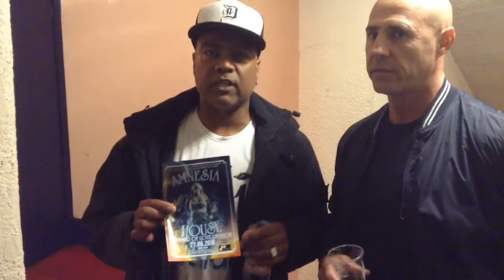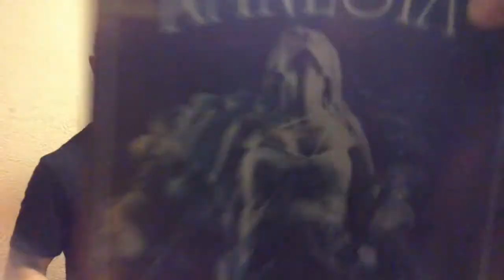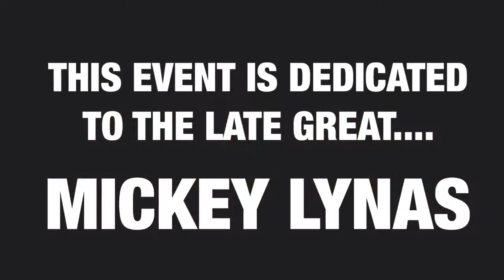RAVEMUSIC 90S - AMNESIA HOUSE LEGENDS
Here we have another hot off the press AMNESIA HOUSE EXCLUSIVE. Not only does Amnesia mean a lot to the promoters & ravers, it also means a hell of a lot to the legendary DJs of our wonderful scene. Here we have not just legends but actual original selectors showing genuine love & respect to the brand that started many DJ careers off back in the day - AMNESIA HOUSE. Respect from Mark & Chris RAVEMUSIC90s xx.